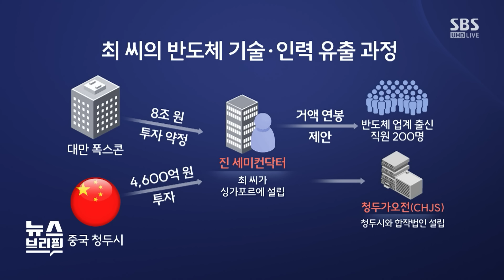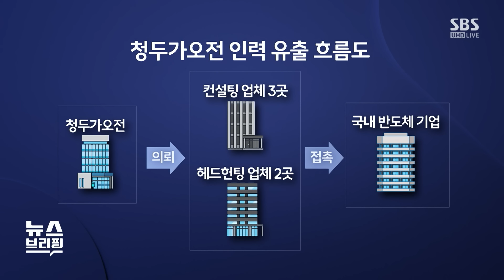회사명 몰라도 최○○ 이름 대니 OK…반도체 공정별 맞춤형 인력 중국 유출 / SBS / 편상욱의 뉴스브리핑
■ 대담 : 김형래 SBS 시민사회팀 기자

● 인력 수백 명도 유출

"최 씨, 핵심인력 연봉 최대 6배·교육비 제시"
"최 씨, 반도체 공정별 '맞춤형' 인재 빼돌려"

● 기술 유출, 못 막나?

"직업 선택의 자유 주장·기술 유출 판단 쉽지 않아 처벌 어려운 현실"